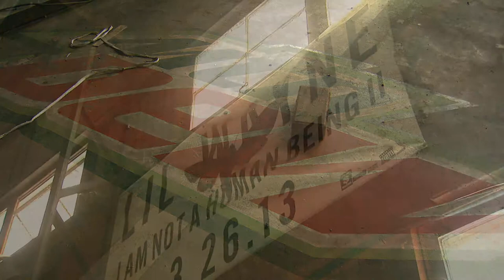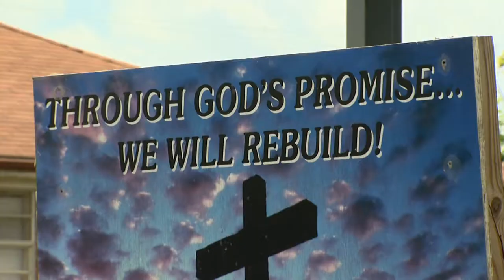Lower 9th Ward Struggles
New Orleans in the US state of Louisiana has for the last few years been defined by its recovery from Hurricane Katrina. For the most part it's been a success story but some communities, like the Lower 9th Ward, remain abandoned and blighted and still struggles to recover.